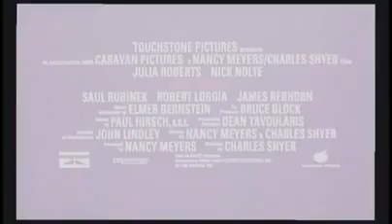I Love Trouble Trailer / Marty Wall Writer-Producer